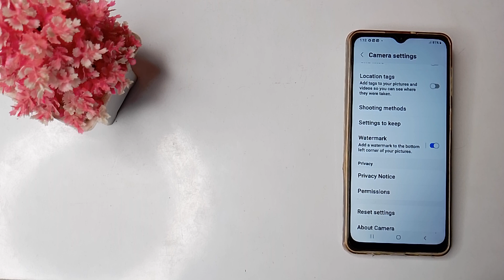How to turn on camera water mark in Samsung galaxy M 32 mobile in hindi